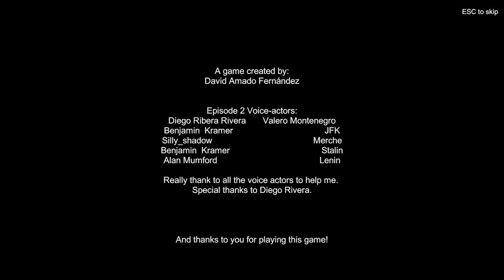Mr Sark Stream VOD - Fri 10/09/2022 Part 2 (Hundred Fires: The Rising of Red Star)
Mr Sark Friday VOD - 10/09/2022 - Part 2.
Non-profit, purely archiving.